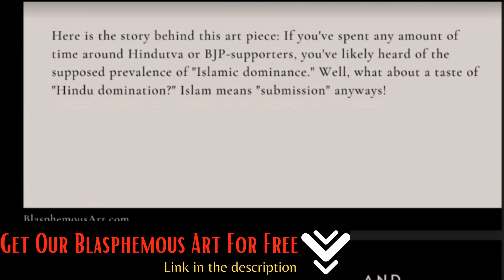Thoughts on One State Solution For Israel-Palestine